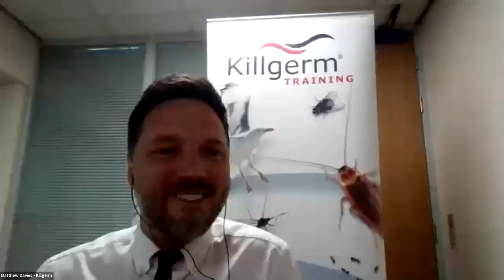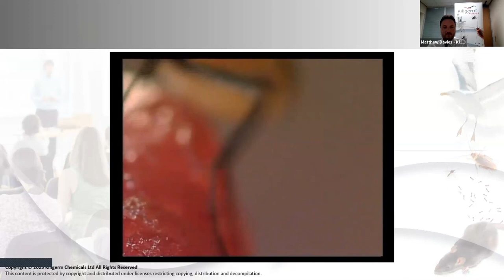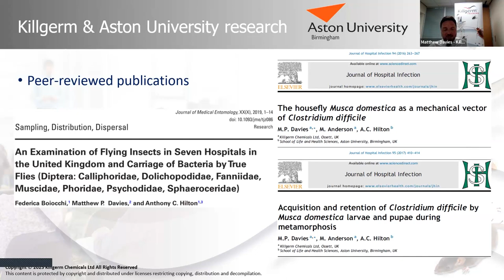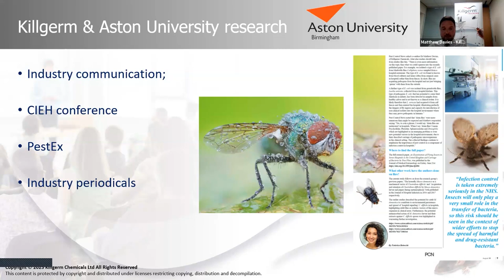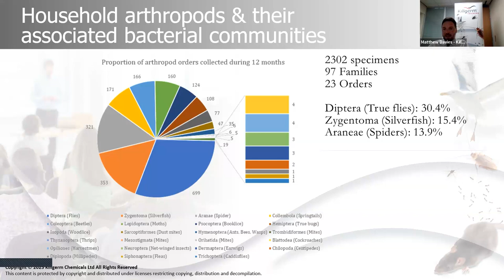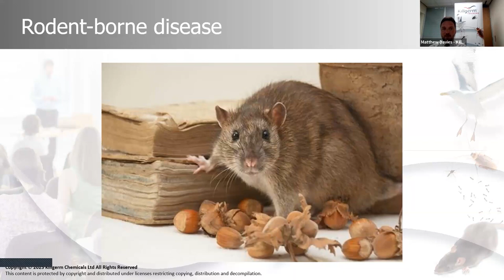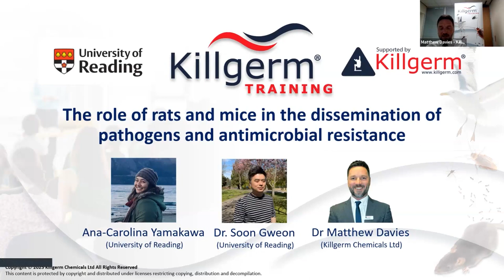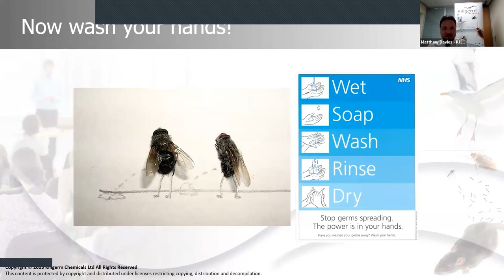BPCA Digital Forum sponsored slot: The public health significance of urban pests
In this video, Dr Matthew Davies from Killgerm Chemicals presents research from Killgerm and Aston University on the public health significance of urban pests.

All information is correct at the time of filming. This video is taken from BPCA's Digital Forum 18.